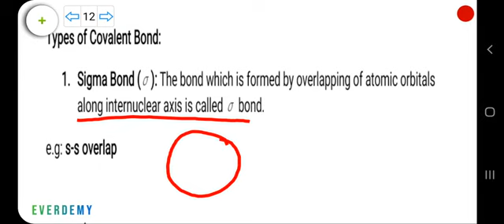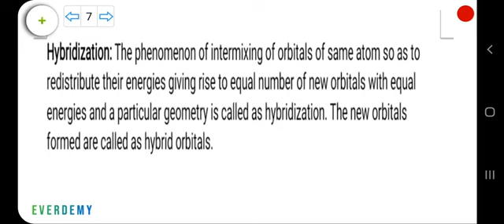Class 11th Sigma and Pi Bonds, Concept of hybridization